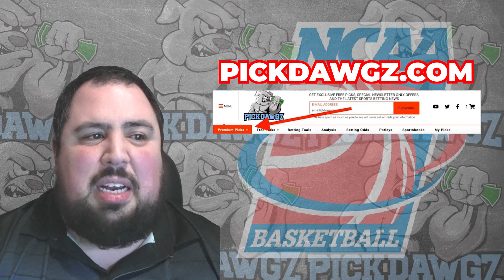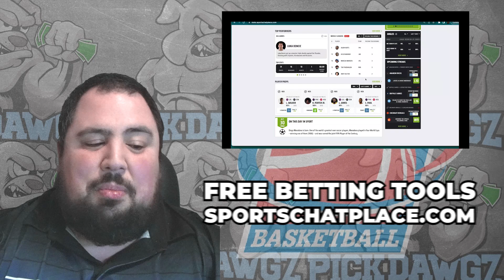Temple vs Portland 12/24/23 Free College Basketball Picks and Predictions | NCAAB Picks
The Portland Pilots take on the Temple in Sunday's College Basketball Action. Get Chris' College Basketball Pick and Prediction for this game.